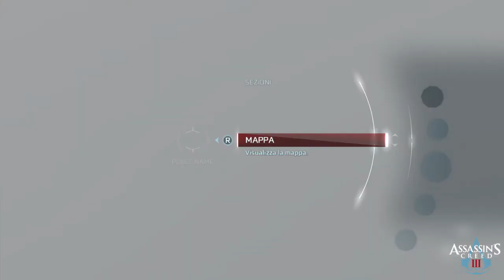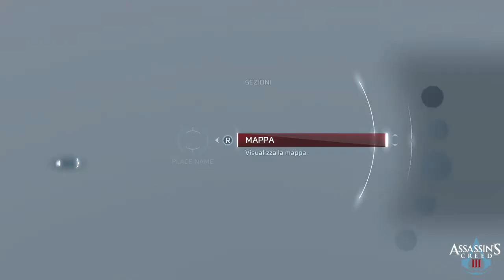Assassin's Creed III Extra: Tutti i contratti di assassinio - Gameplay PS4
Ordine missioni:
@00:00 - Boston
@07:48 - Contratti della Frontiera
@19:29 - New York